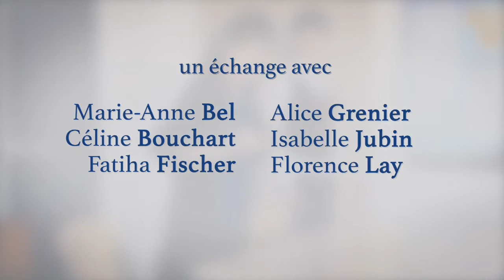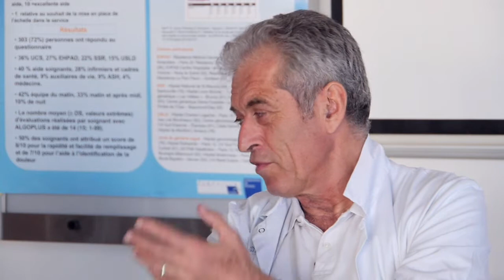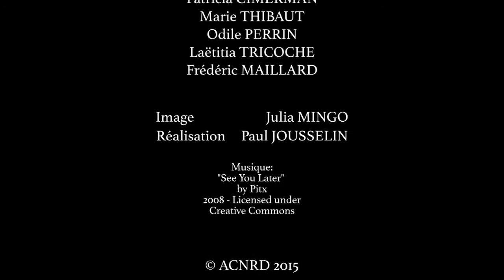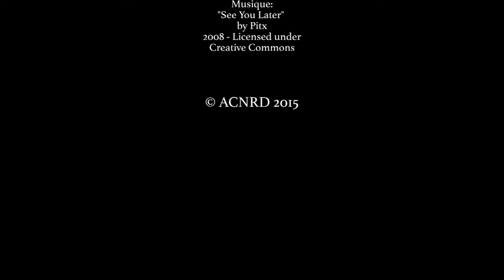10èJ-10-Les infirmières Ressource Douleur, quelles missions ? Quelles pratiques ?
Un échange entre Infirmières Ressource Douleur, animé par le Pr Daniel Annequin, qui résume leur travail quotidien et leur difficultés. Le rôle facilitateur du CNRD (Centre National de Ressources de lutte contre la Douleur) est abordé.